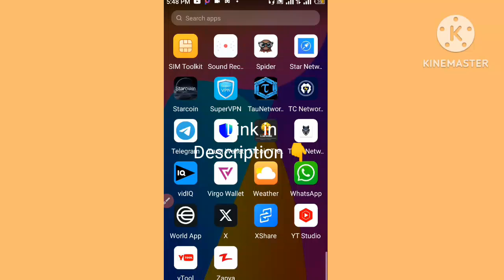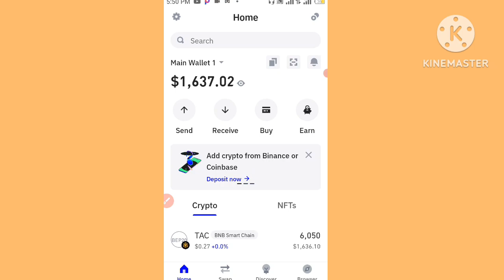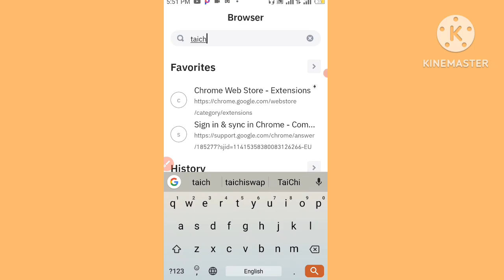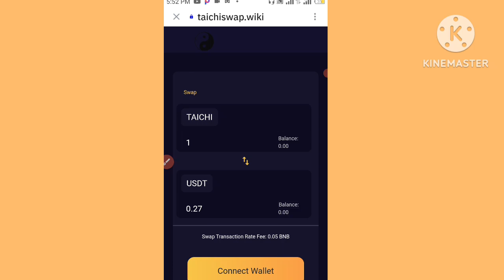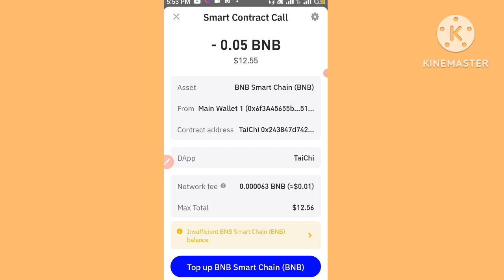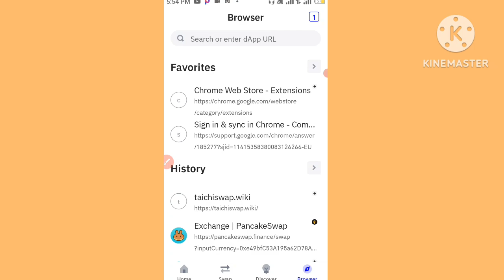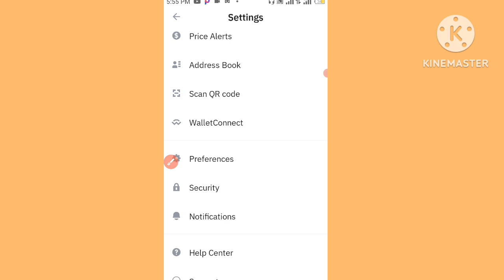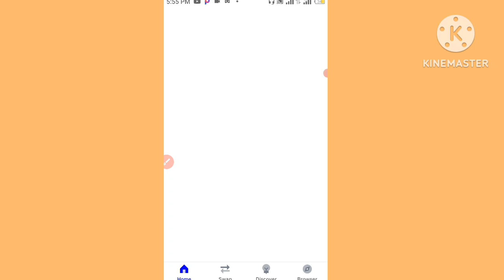TaiChi Token Swapping Process 🔥|| Tac To Usdt Swapping || TaiChi Token Real Or Fake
Your Searches 👇
trust wallet
ait token swap
swap ait tokens on pancakeswap
trust wallet app
how to buy taichi on uniswap
Tac to usdt Swapping
ait token trust wallet
ait airdrop trust wallet
sell ait tokens on trust wallet
how to sell ait tokens
how to swap ait airdrop token
trust wallet ait token
ait token withdrawal
ait token swap trust wallet
how to swap ait tokens
how to unlock lt tokens
how to unlock bs tokens